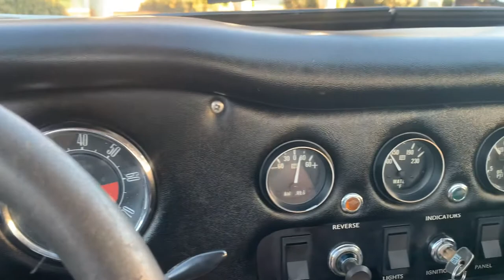1970 TVR Vixen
1970 TVR Vixen on the website. To view pictures and to read the description visit our